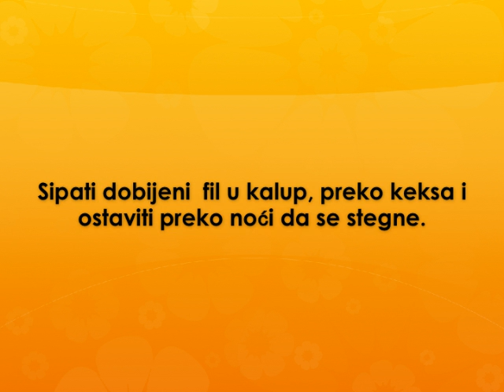Klasicni cizkejk Recept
recept za klasicni cizkejk